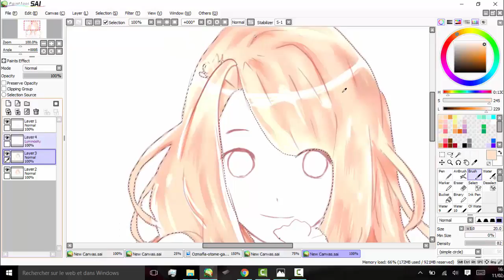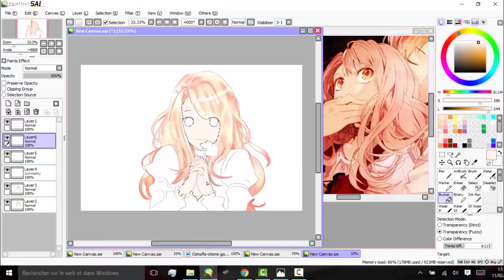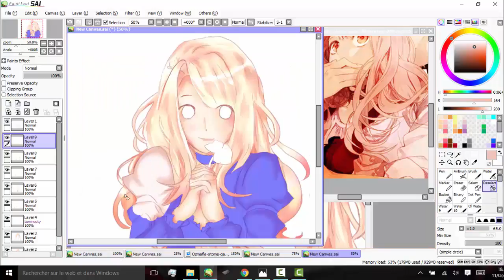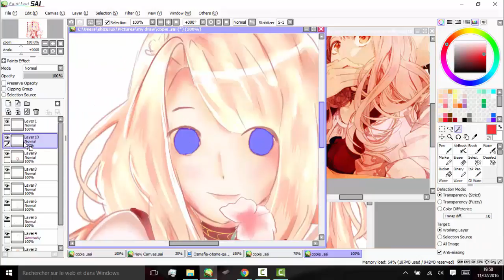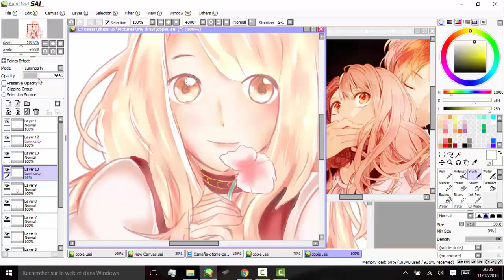【※】FUKA / Ozmafia オズマフィア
sorry I've deleted this video accidentally...